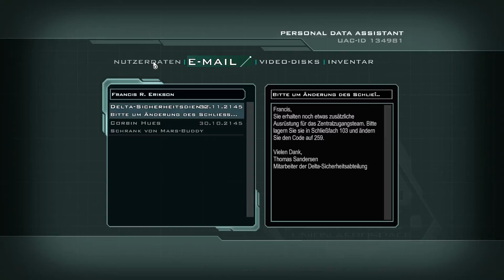DOOM 3 BFG Edition #040 - Blut! So viel Blut! / Let´s Play Doom 3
Der Caeptn spielt... Doom 3 BFG Edition

Das Spiel:

Doom 3 BFG Edition
ID / Bethesda
erhältlich für PC und Konsolen